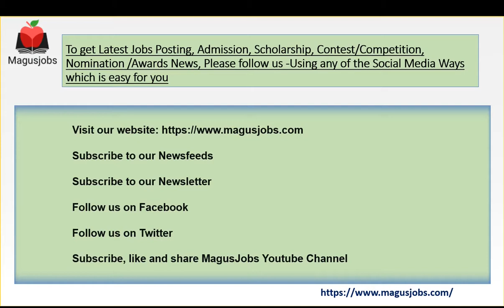Hinduja Housing Finance Ltd | 25 Vacancies | Credit Manager | Recruitment 2021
Hinduja Housing Finance Ltd Recruitment 2021 – 25 Vacancy for Credit Manager